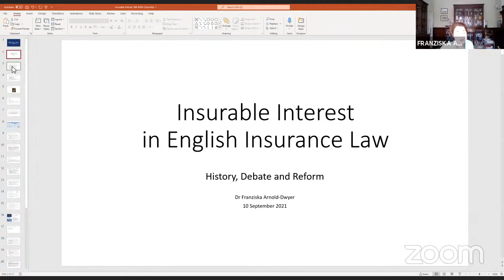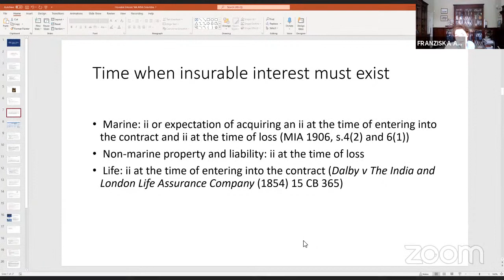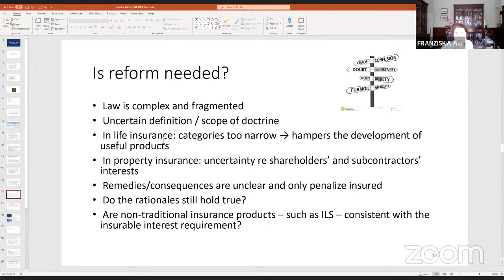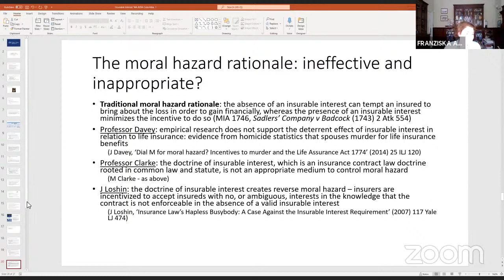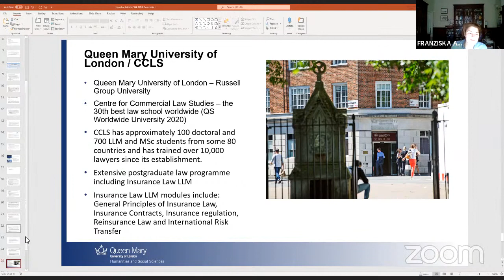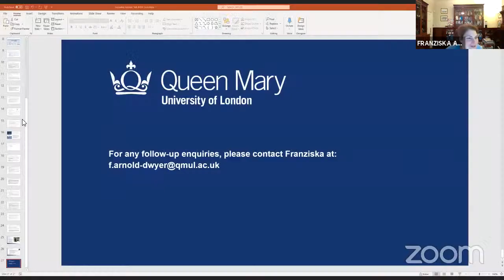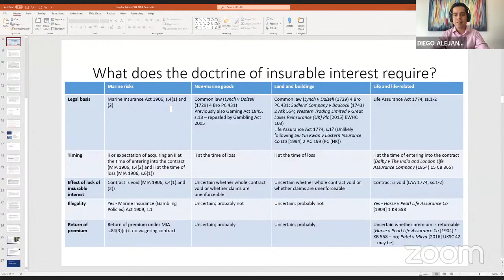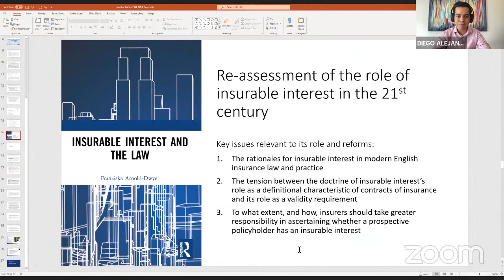IV Foro de Acoldese Joven: El Interés Asegurable en el Derecho de Seguros inglés.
IV Foro de Acoldese Joven "''El Interés Asegurable: Historia, desarrollo legal y debate actual en el Derecho de Seguros inglés''

Expositora:
Dr. Franziska Arnold-Dwyer (Ph.D)

Moderador:
Dr. Diego Alejandro Coronado Sabogal